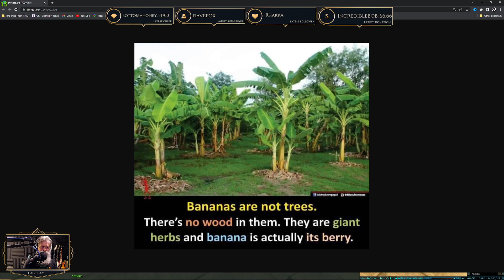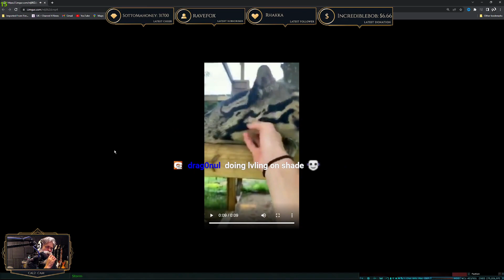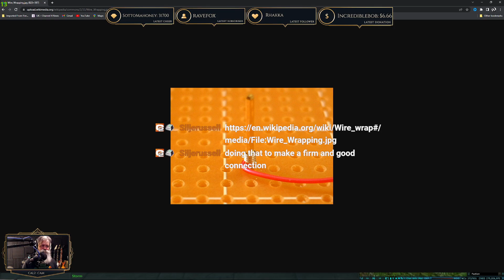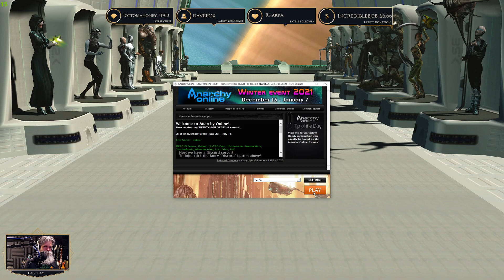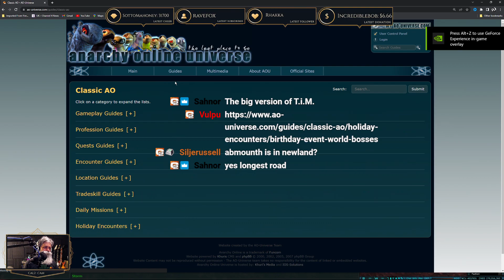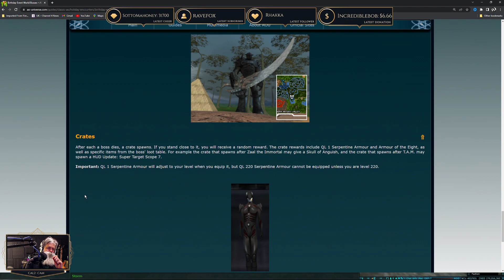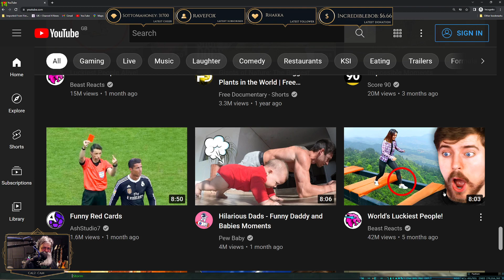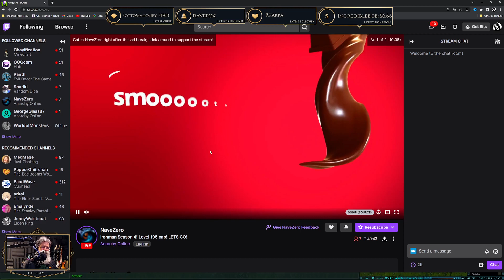Anarchy Online - New Let's Build MA Trader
Anarchy Online -New Let's Build Going MA

Chapters
00:00 Live
03:09 Stream Starts
05:08 Pulling Dailys
12:29 Inferno Doja Hunt
18:44 Doja Hand In
21:57 Scavenger Perpetual Wastelands
29:37 Diseased Prisoner Mission
42:45 Dailys Hand In
45:42 Intermission Begins
50:45 Intermission Ends
52:32 Rebuffing Time
1:00:45 Inferno Tours Feral Vortexvoids
1:25:30 Returning to Stephen Richards
1:36:30 Heading to World Boss T.A.M
1:40:49 Taking Someone Down Memory Lane ( Old Tir-Broken - Shores Missions)
1:49:23 Checking T.A.M's Loot Table/T.A.M spawns
1:54:32 YT Making Everything Look the Same
2:03:30 When the Crowd Control Kicks In
2:09:00 Raiding NaveZero